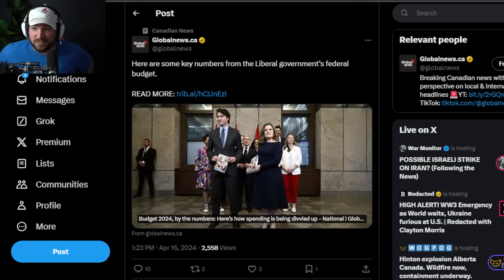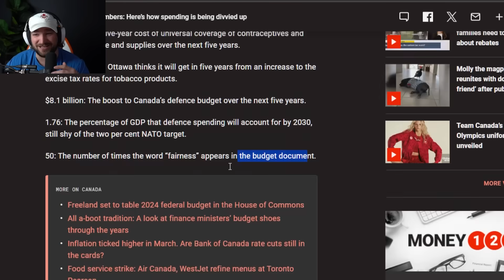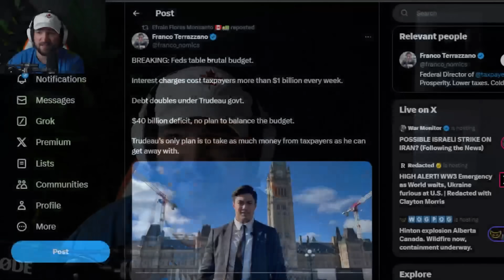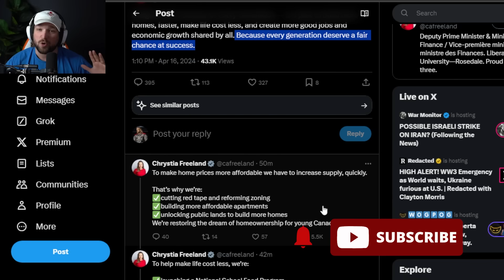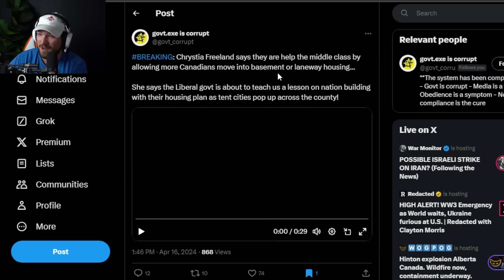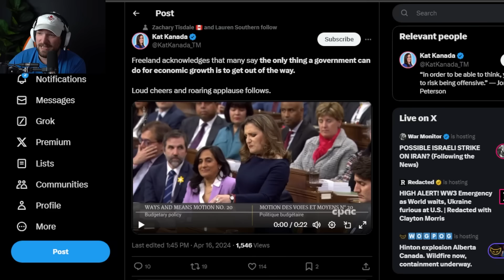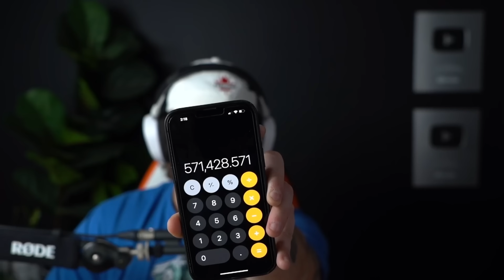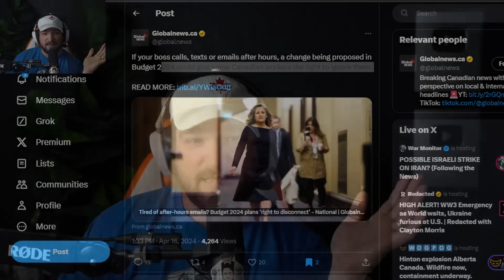Canadian Government Goes Into FULL PANIC MODE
ETH: 0x248b47236be127ad184AB971E277b373D18eBe27